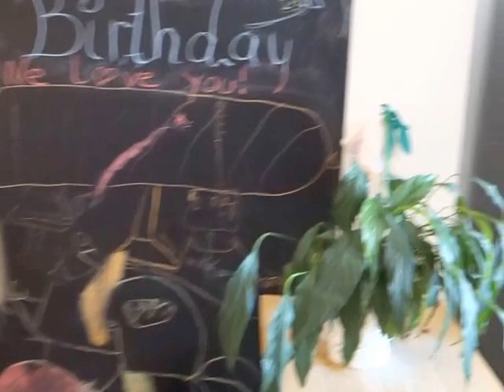MW Wolfrathplatz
Sehr schöne und helle 3-Zimmer-Wohnung Nähe Wolfrathplatz mit grosser, separater Küche, Bad mit Dusche, Fern- und Grünblick, sehr guter Umgebungs-Infrastruktur, jetzt zu mieten!